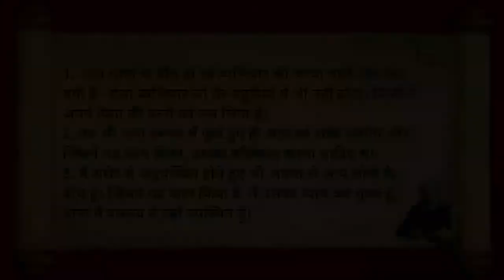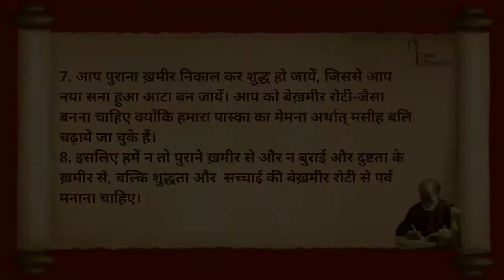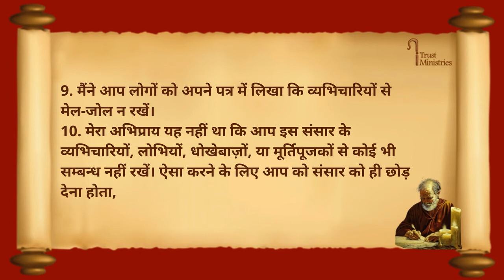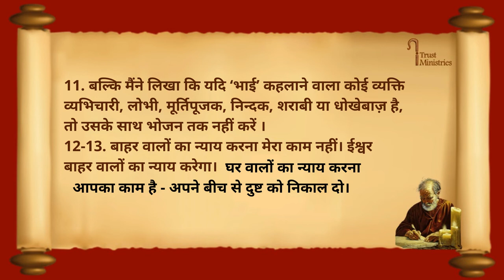1 Corinthians | Chapter 5 | कुरिन्थियों के नाम संत पौलुस का पहला पत्र | अध्याय 5